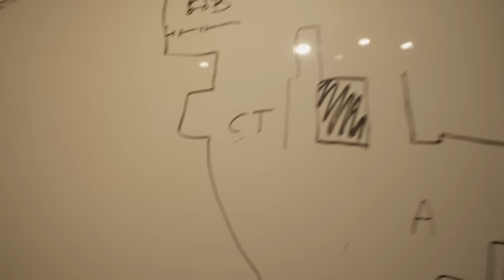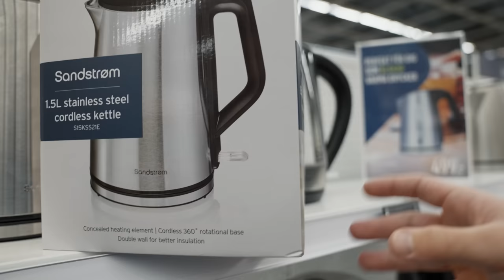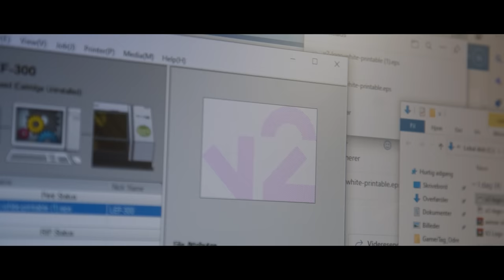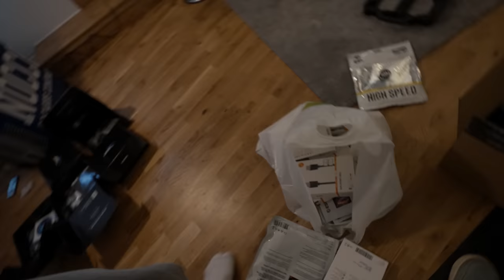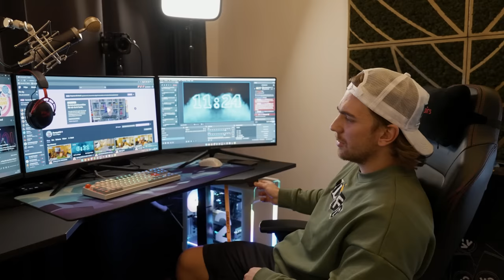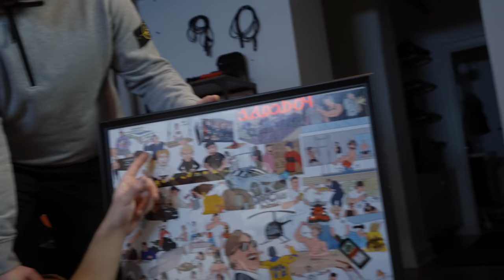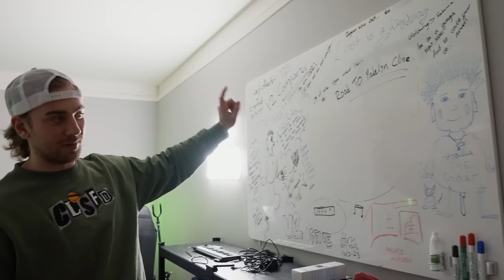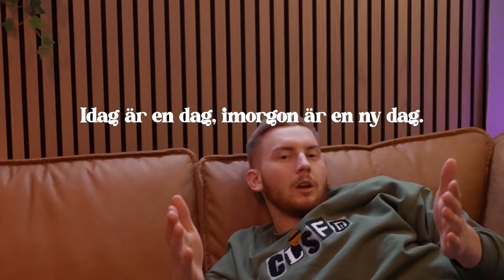Nu är studion KLAR!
Efter några månaders arbete med inredning och diverse så är studion äntligen klar.
Videon är i samarbete med Sharkgaming som sponsrar studion med datorer och skärmar.

Podcast: @offcampodcast